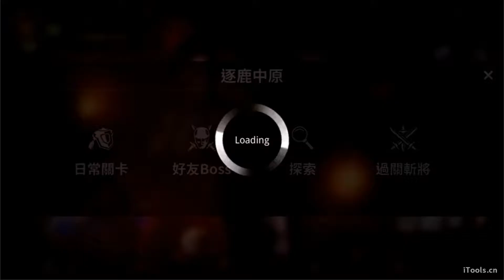真三國無雙 斬《過關斬將》 25關 凶狠的張飛(水) 曹仁(火) 王元姬 (木)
《六星馬超》沒有專武  戰力74551滿等滿技

《六星劉備》有專武(四星  戰力70884 滿等滿技

《六星孫堅》有專武(四星  戰力 64315 滿等技能沒有滿

連段有連到而且別被技能打到就不會死